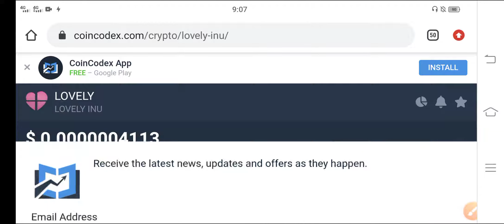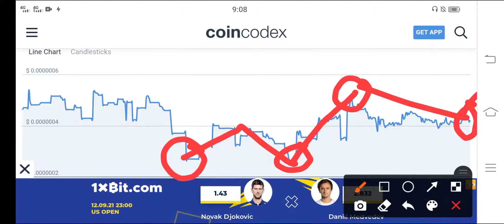Lovely inu Next Month Pump Prediction || Lovely inu Price Prediction || Lovely Technical analysis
Lovely inu coin Good Or Bad! || Lovely inu price prediction || Lovely inu coin

We Uploading following types of videos:
1) Andriod Apps , Andriod Problem , Andriod Tips and tricks
2) Computer Helps ANY kind of Related Pc Apps , softwere , Online Web and Social Problem.
3) YouTube Related For Example Channel Growing , channel Monetization , Tips and Tricks for viral video.
4) Andriod Apps Review
5) All Social Media Growing , Problems , Tips and tricks Etc.
Some Extra

YouTube Promotion
2) COMMENT ( Random comment )
3) SEE EVERY DAY MY CUMMUNITY POSTS

2 ) How to gain subscribers fast | How to Get subscribers on YouTube | increase subscribers fast 2021

3 ) New Earning App 2021|| How to Make Money Online || Watch videos Earn money || Easy way to earn money

4 ) New Earning App 2021/ Watch video earn money / Money Time app sy paise kaise kamaye